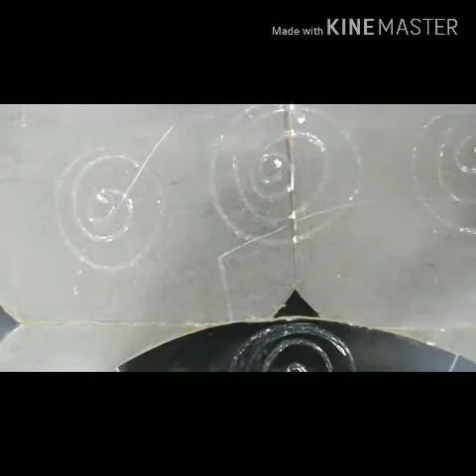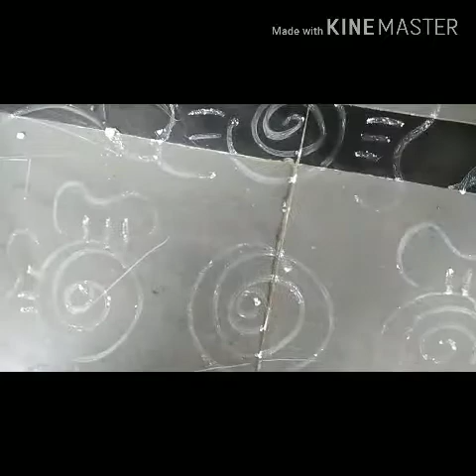Design rangoli and health tips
Health care and flowers rangoli